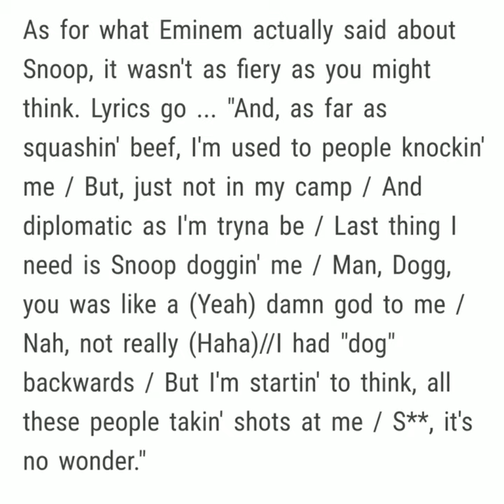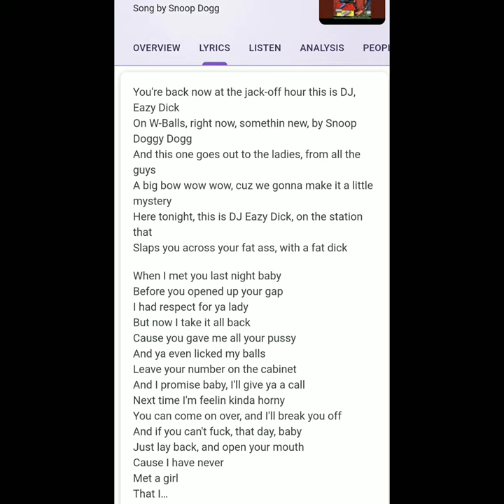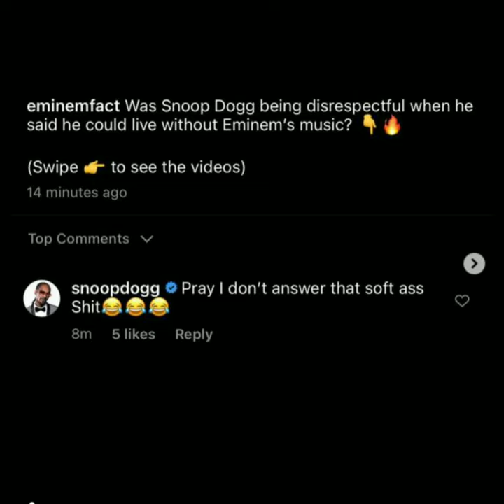NEWNOVEMBER PRESENTS LOOK1X PODCAST: "SNOOP VS EMINEM" (Episode 44)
HOST:IZZYREAL details newly forming rivalry between HipHop legends Snoopdogg and Eminem 💯💯